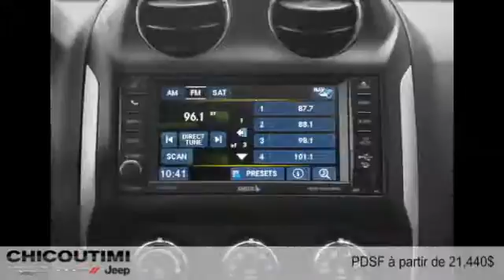Jeep Compass 2015 à Chicoutimi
Jeep Compass 2015  à Chicoutimi chez Chicoutimi Chrysler [D2C-1357]